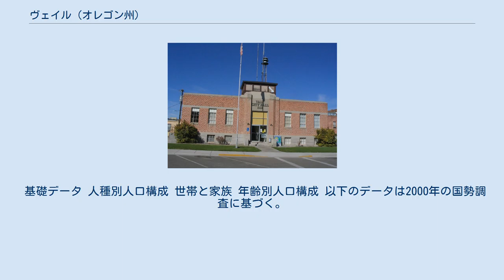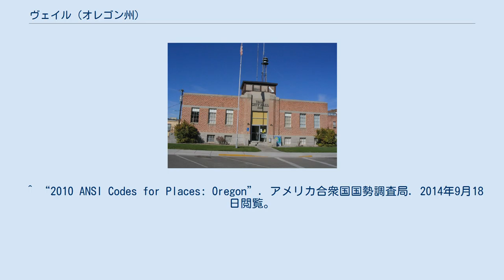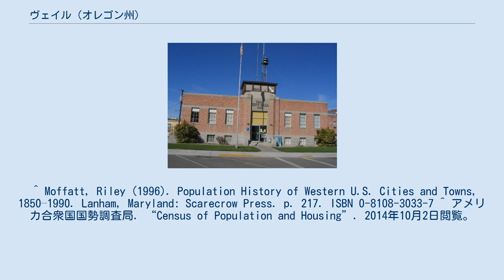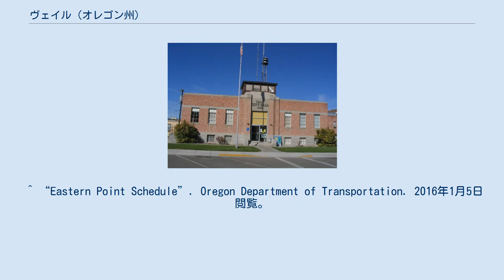ヴェイル (オレゴン州)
マルヒュア郡_(オレゴン州)
オレゴン・トレイル
ヴェイル市役所 ヴェイル（英語: Vale）はアメリカ合衆国オレゴン州マルヒュア郡にある都市。
アイダホ州との州境から19キロメートル西へ進んだ位置にある。
アメリカ国道20号線と26号線が市内で交差している。
 1888年の郡庁所在地決定選挙でオンタリオと争って勝利し、郡庁所在地となった。
2010年国勢調査によると、人口は1874人。
2000年の1,976人から減少している。
オンタリオ小都市統計地域に含まれる。
 現在のヴェイルがある場所は歴史的にはインディアンが住んでおり、サーモン・ランの時期にはパイユート族の集結地となっていた。
 この集落はオレゴン・トレイル沿いにあり、オレゴン州に入って最初の町であった。
この地方の紀行誌には、1853年の時点で交易所があったことが記載されている。
 鉄道が到着したのは1883年で、その後町は重要な積み替え拠点として成長した。
同じ年にヴェイル郵便局も設置され、1889年2月21日に法人市となった。
当初、ヴェイル町であったが、1905年にヴェイル市に昇格。
1887年にマルヒュア郡の郡庁所在地に指定され、郡庁舎が建設された。
 アメリカ合衆国国勢調査局によると、面積は2.95平方キロメートル、全て陸域である。
また、標高は海抜684メートルである。
 ケッペンの気候区分ではステップ気候（BSk）に区分される。
7月が最も暑く、1月が最も寒い。
最低気温が摂氏0度を下回る日は年間で148.3日、華氏0度（摂氏マイナス17.8度）を下回る日は6.3日ある。
夏場には、華氏100度（摂氏37.8度）を上回る日が61.2日ある。
 12月に降水量が最も多く、平均降水量は35.1ミリ。
降水量が最も多かった月は1998年5月の141.5ミリである。
気温の割に降雪は少なく、記録上の中央値は19センチで1月でもほぼ降らないこともある。
過去の積雪記録は1989年2月の46センチ、降雪記録は1975年1月の41センチである。
 以下のデータは2010年国勢調査に基づく。
 基礎データ 人種別人口構成 世帯と家族 年齢別人口構成 以下のデータは2000年の国勢調査に基づく。
 収入と家計 21世紀には、高速バスの停留所がベンド、オンタリオ間の路線に設置されている。
 ^ “City of Vale, Oregon”. City of Vale. 2014年9月18日閲覧。
 ^ “2018 U.S. Gazetteer Files”. アメリカ合衆国国勢調査局. 2020年2月12日閲覧。
 ^ a b “Vale”. Geographic Names Information System. アメリカ地質調査所 (1980年11月28日). 2014年9月18日閲覧。
 ^ a b “U.S. Census website”. アメリカ合衆国国勢調査局. 2014年9月18日閲覧。
 ^ a b “Population and Housing Unit Estimates”. 2019年6月4日閲覧。
 ^ “2010 ANSI Codes for Places: Oregon”. アメリカ合衆国国勢調査局. 2014年9月18日閲覧。
 ^ a b “History” (英語). City of Vale, Oregon. 2020年5月9日閲覧。
^ a b Whitney, J. R. (1905). The Special Laws of the State of Oregon Enacted by The Twenty-third Legislative Assembly Regular Session. Salem, Oregon: State Printer. p. 127. ^ Engeman, Richard (2009). The Oregon Companion (2 ed.). Timber Press. p. 233. ISBN 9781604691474 ^ “US Gazetteer files 2010”. アメリカ合衆国国勢調査局. 2014年6月30日時点のオリジナルよりアーカイブ。
2014年9月18日閲覧。
 ^ a ...